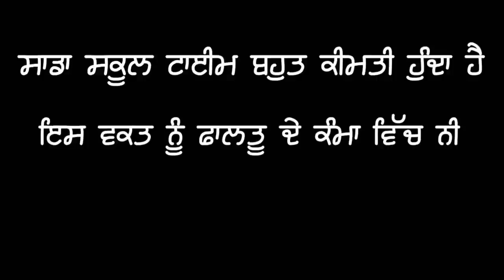BUNK LIFE || PUNJABI SHORT FILM || STUDENT LIFE || VIRDI BOY'Z